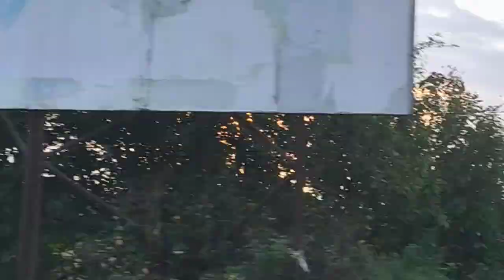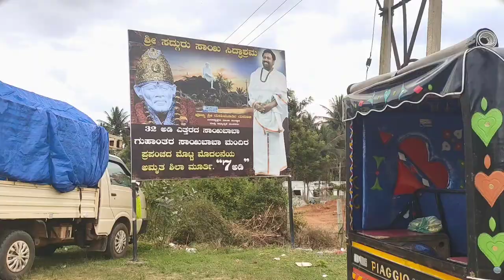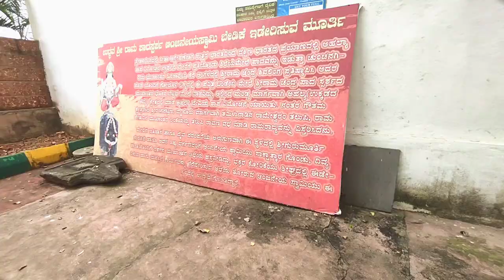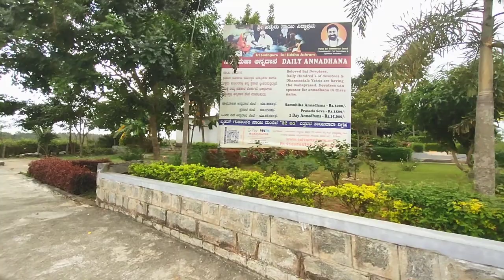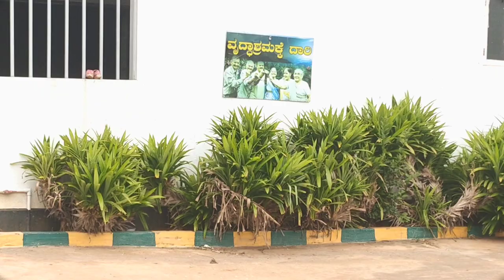Sai Baba Mandir 🙏|SAI BABA CAVE TEMPLE |Bangalore|(NH 75)|Hirisave|swethas vlogs|kannada vlogs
Sai Baba cave temple on BM highway (NH 75) is one of the major religious and tourist attractions in the district of Hassan in Karnataka. A mesmerizing 7 ft statue of Sai Baba is installed on the cave and is visible from the highway. And, the one who wishes to worship the main deity needs to pass through a cave to reach the main hall where Sai Baba is worshipped. There are other smaller temples on the premises and the floating stones receive the most attention. All in all, it's a divine calm place with plenty of scenery.